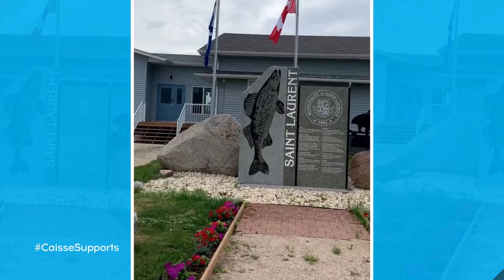Tonight on Primetime Alberta Sports Show - My name is Katie Magennis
Tonight on Primetime Alberta Sports Show - My name is Katie Magennis.  I am 12 years old and I live in Sherwood Park, Alberta.  I am a competitive gymnast at Salto Gymnastics.  I have been going to Salto since I was about 2 years old.  I started in parented and recreational classes and then in 2017 I wanted to start competing so I tried out for the Stars program.  After a year and a bit in that program I advanced to Salto’s WAG program which requires more commitment and more intense training.  Before Covid I was training 22.5 hours per week.   In January 2019 I travelled to Dallas, Texas to compete in the WOGA classic.  While I was there I had the opportunity to meet Olympic gymnasts Carly Patterson and Nastia Luikin.
TOVI Hockey
Super 8 Winnipeg West
KAAB Sports Marketing